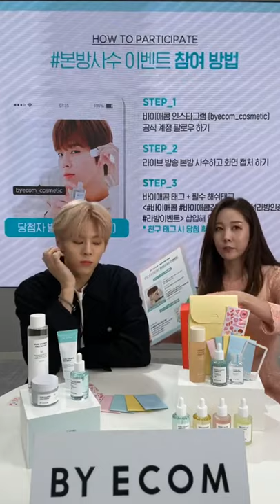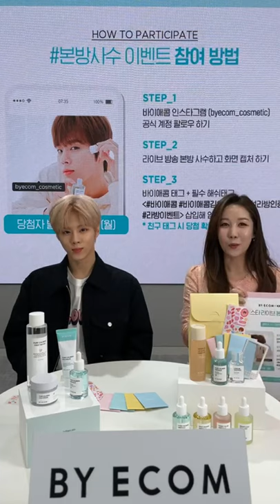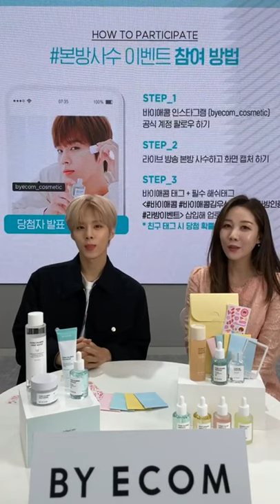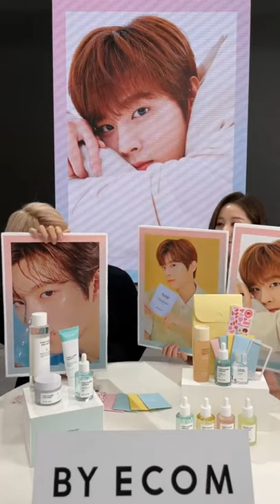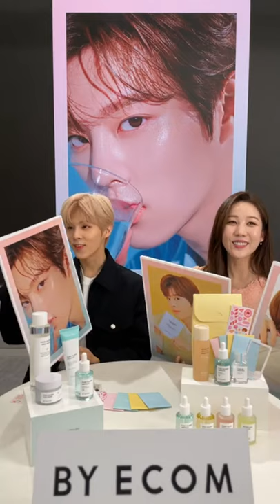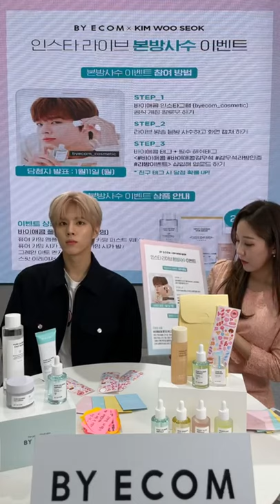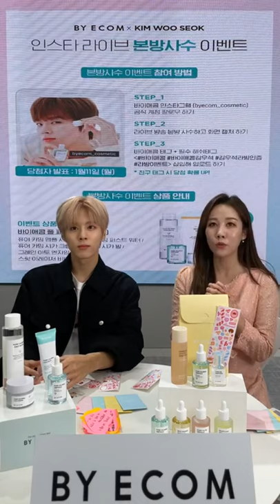210106 김우석X바이애콤 인스타라이브 full | UP10TION Kim Wooseok IG Live